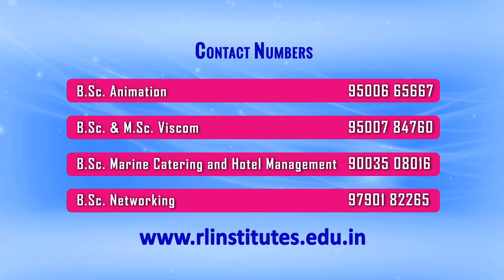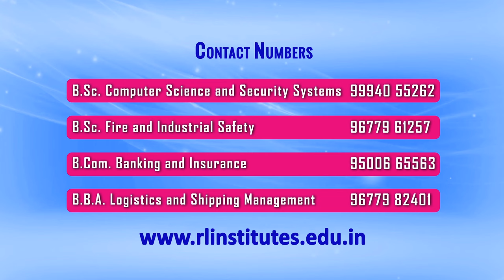SLCS 2017 Advertisement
bsc animation, animation, viscom ,television production, graphics, web designer , It ,computer science , bcom, bank, bank jobs, fire and safety, hotel management, BBA